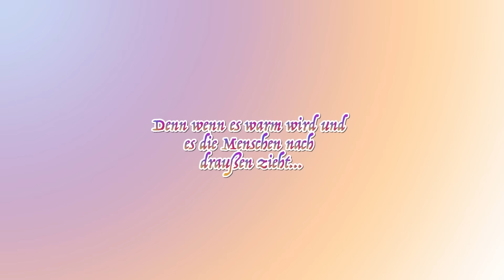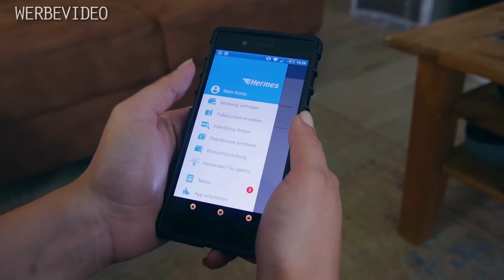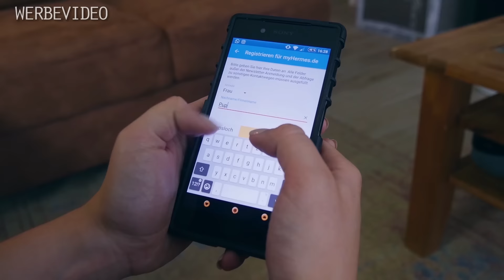Das Sommerloch - Bereit zum Stopfen | Trailer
Folgt der bunten Macht!

Dieses Video ist in Kooperation mit Hermes entstanden.